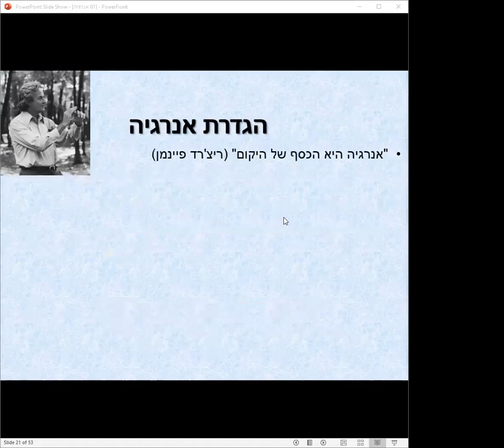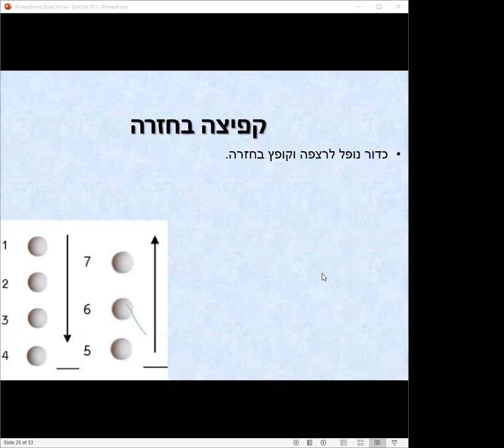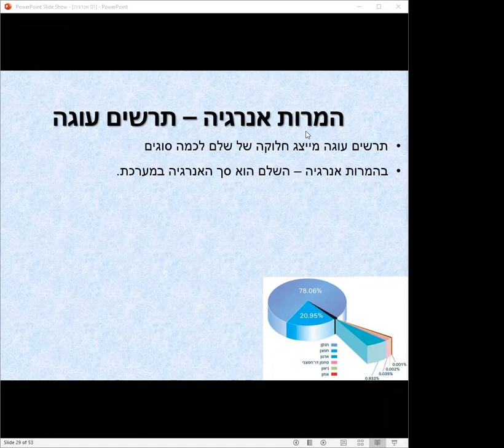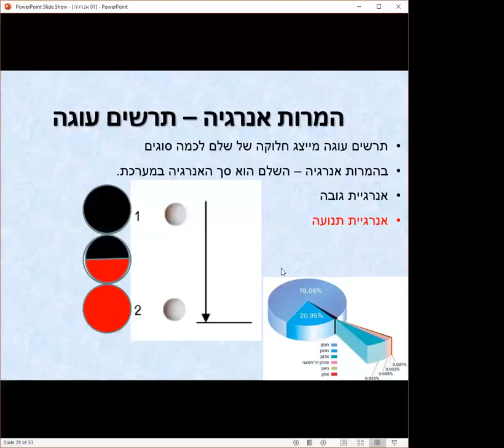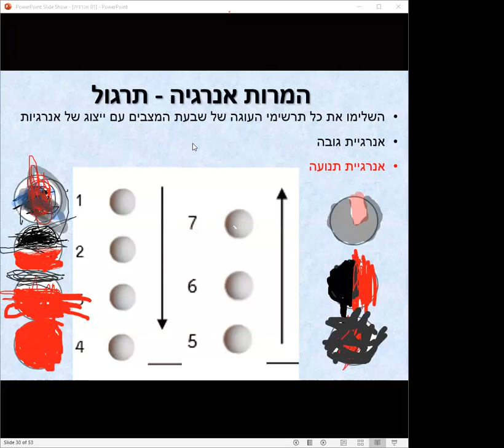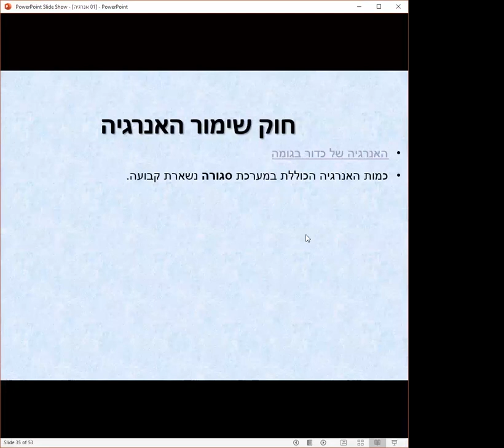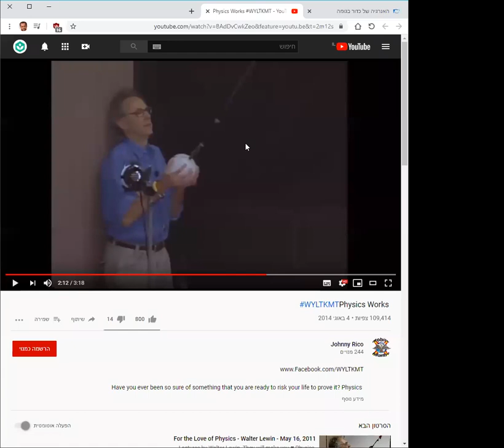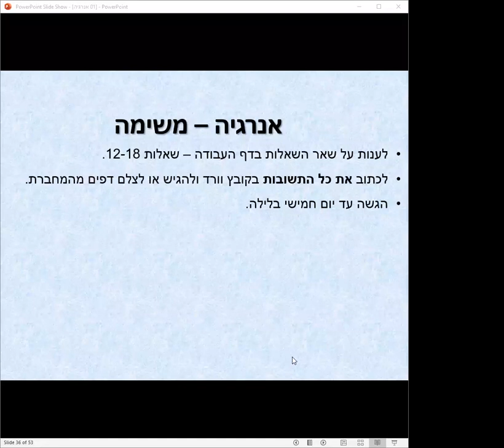אנרגיה - המרות וחוק שימור האנרגיה